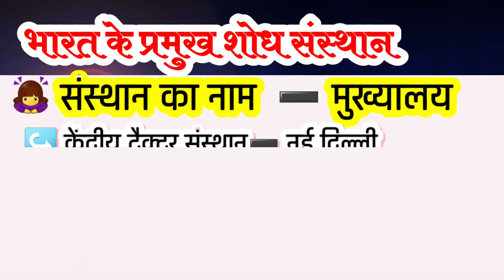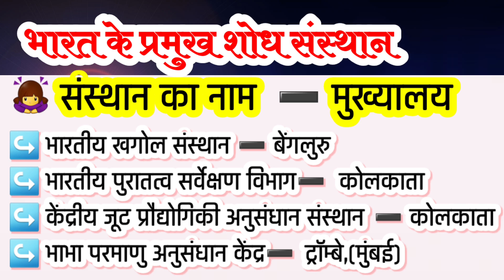💥भारत के प्रमुख शोध संस्थान 🎯| Research Institutes In India | Gk/Gs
💥 🔥bharat ke pramukh shodh sansthan
bharat ke pramukh shodh sansthan gk trick
bharat ke pramukh shodh sansthan yaad karne ki trick
bharat ke pramukh shodh sansthan lucent
bharat ke pramukh shodh sansthan trick
bharat ke shodh sansthan
bharat ke pramukh shodh sansthan mcq
bharat ke pramukh shodh sansthan lucent trick
bharat ke anusandhan kendra
bharat ke pramukh sansthan
shodh sansthan
bharat ke anusandhan sansthan
pramukh shodh sansthan
pramukh shodh sansthan trick
 🎯major research institutes of india
research institutes of india
research institute of india
research institutes in india
major research institute of india
research institutes
research institutes in hindi
major research institutes
famous laboratories and research institutes of india
top research institutes in india
cancer research institutes in india
best research institutes in india
research institutes in india trick
research institute in india